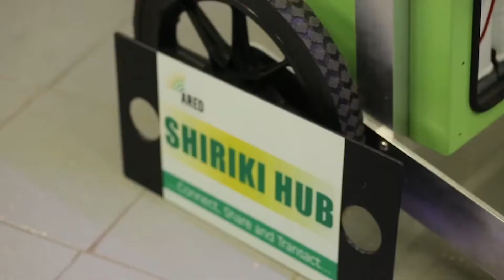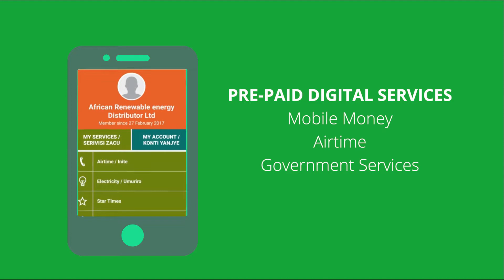2017 IIC Winner: ARED (Technology Access)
African Renewable Energy Distributor Ltd (ARED) is a hard-tech as a service company (HAAS). We developed a business in a box solar kiosk, app and software platform to bring connectivity solutions using internet WIFI, intranet solution for offline users, phone charging solutions and with our app we offer additional services such as airtime, mobile money, prepaid electricity, tax payment. We use a micro franchise model to empower mostly women and people with disability. Our vision is to implement the best one stop shop center for our customers in rural and semi urban areas to disrupt the existing informal sector in Africa.